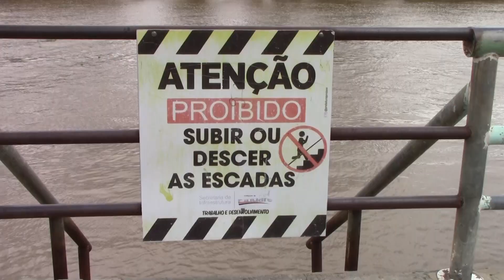TV Remanso - PREJUÍZOS NO CAIS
Por conta de problemas de conservação, o Corpo de Bombeiro chegou a interditar o cais de Pindaré-Mirim, mas as marcações acabaram sendo retiradas sem autorização. Os donos de bares e restaurantes reclamam dos prejuízos. Entenda a situação!